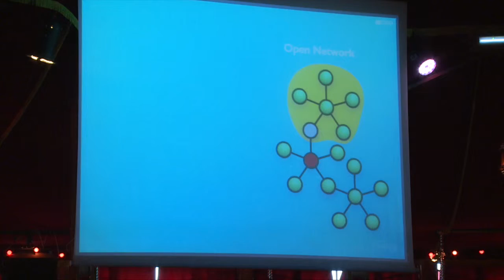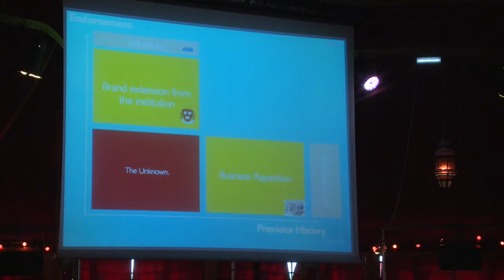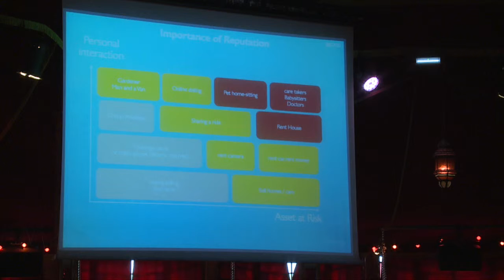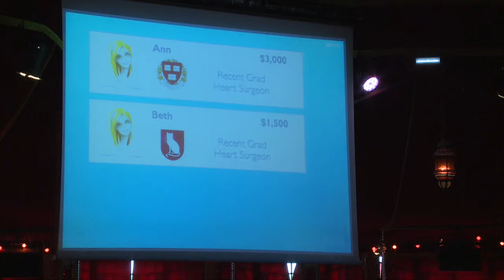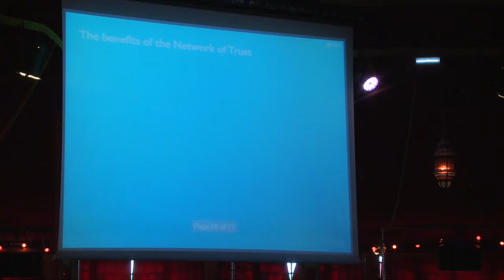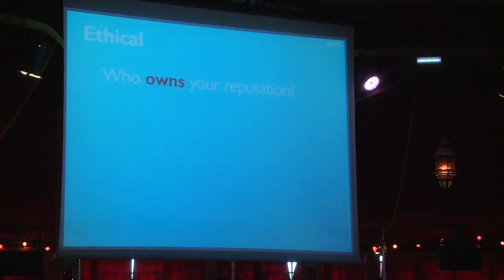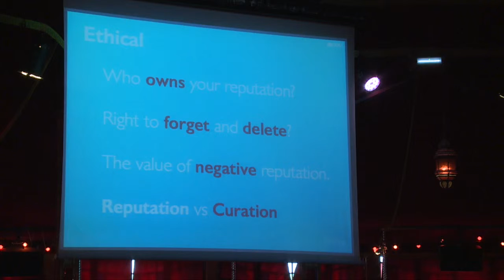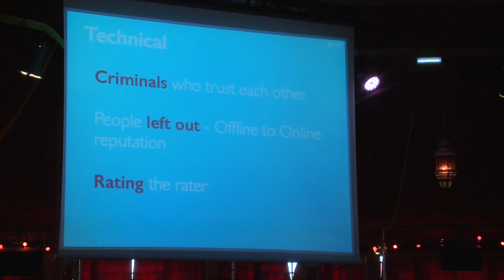Juan Manuel Cartagena Vital - Six défis pour la société de réputation - OuiShare Fest 2015 - [Fr]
Juan Manuel Cartagena Vital - Six défis pour la société de réputation - OuiShare Fest 2015